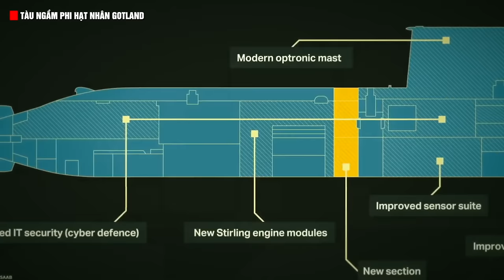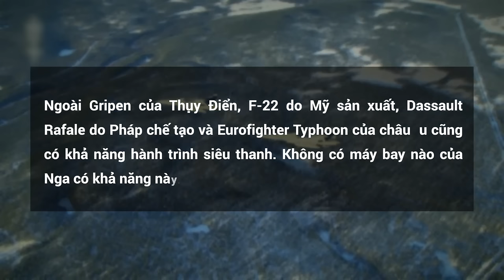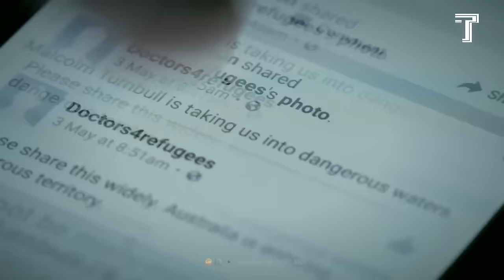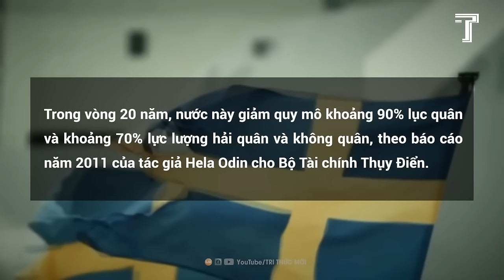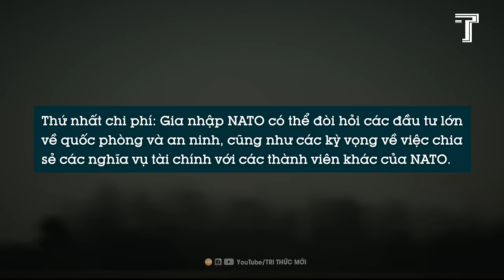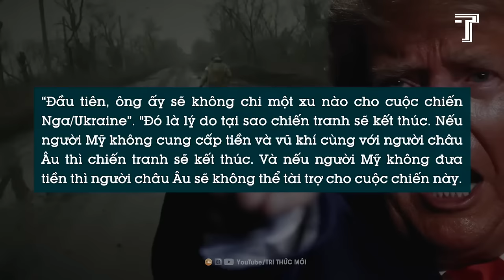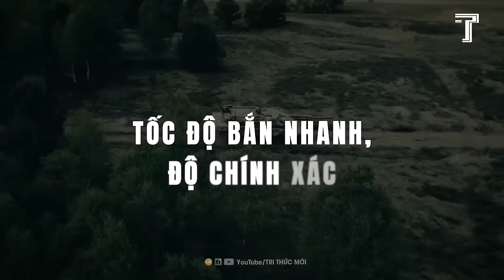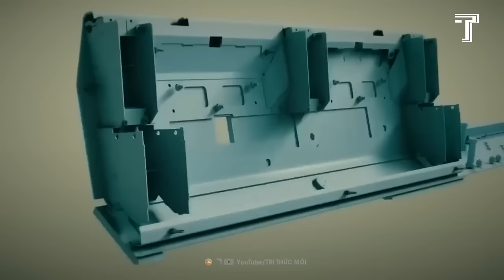Thuỵ Điển Uy Hiếp An Ninh Nga Lớn Ra Sao Khi Gia Nhập NATO?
Ân Oán Nghìn Năm Nga - Ukraine - Phương Tây (Kỳ 1): Ukraine Vùng Biên Giới Loạn Ly
Đâu Là Nước Cờ Thoát Hiểm Của Nga Và NATO Trước 1 Cuộc Đại Chiến Cận Kề?
Ông Tập Chuẩn Bị Tấn Công Đài Loan, Kho Vũ Khí Hạt Nhân TQ Tăng Chóng Mặt